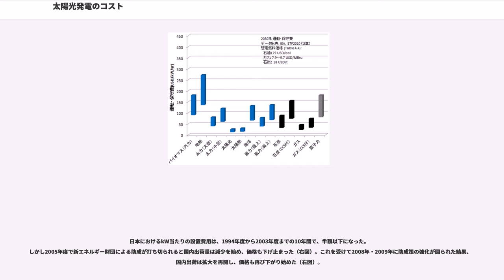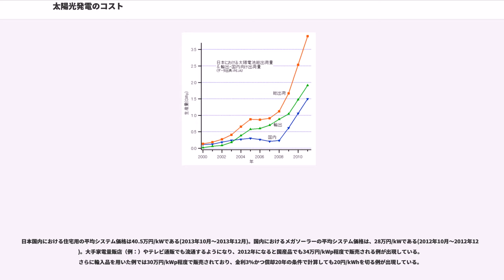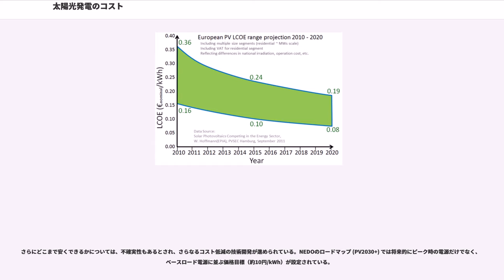太陽光発電のコスト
太陽光発電のコストは、運転に燃料費は不要であるため、設備と設置工事費および長寿命化のためのメンテナンス費用でほぼ決まる。開発当初は非常に高価であり用途が限られたが、工業製品として典型的な価格低減を続け、現在では一般家庭でも導入可能な水準（コスト回収可能性有り）に低減してきている。昼間のみ発電する特性から、系統連系して用いる場合は昼間の電力需要ピーク時のコストで論じられる。現時点でのコストは既存電源よりも高価であるが、既に条件の良い国や地域では既存の電源と同等、もしくはより安くなり始めている。また蓄電して独立型のシステムとして用いる場合は、蓄電池や他の電源を組み合わせた場合のコストで論じられる。一方、途上国で送電網が未整備な場合、消費電力に比して燃料輸送費や保守費が高い場所など（山地、離島、砂漠、宇宙等）では、現段階でも他方式に比較して最も安価な電源として用いられる。今後もさらなるコスト低減が見込まれており、中長期的にはコストが最も安い発電手段の一つになると予測する報告もある。

太陽光発電のコストの相場は、いまのところ他の電源の数倍とも言われる。電力量あたりのコストでは価格競争力が不足するため、現時点では普及促進に際して助成が必要とされる。しかし普及に伴い、ほぼ経験曲線効果に従って価格が低下し続けている。2012～2020年には条件の良い国・地域から、既存の火力発電と発電コストで競うようになると見られる。一部地域では2011年時点でグリッドパリティが既に達成されていると見られる。また中長期的には、コストが最も安い発電手段の一つになると見られている（右図）。

こうしたことを踏まえ、“2030年ごろになっても経済的に自立できない”などとする主張は誤りであるとの指摘もなされている。

現在の太陽光発電のコストの内訳においては、工事・流通・周辺機器等の費用の割合が大きくなっている。太陽電池モジュール（パネル）の製造費は、米国における住宅用の場合で設備導入費用の2割程度と見られる。

米国における2011年時点での住宅用設備(5kW)におけるコスト構造の調査結果では、設備容量1kWあたりの導入費用に占めるモジュール（パネル）価格の割合は4割弱で、残りは周辺機器・工事・手続き等の費用と見積もられている。またモジュール価格の内訳は、製造コストが約6割、流通マージンが約4割と見られている。

日本国内においては、太陽光発電の発電コストは2007年時点で46円/kWh前後とされるが、このうち1/3近くが金利によるものである。金利を除いた正味の発電コストは2011年時点で30円/kWh前後と見られている。また2007年時点で、設備導入費用のうち約半分は流通経費や工事費が占めていたと見られる。

なお、2011年12月13日の政府内閣府のコスト等検証委員会では、住宅用太陽光発電の場合、2010年時点で太陽光発電のコストは33-38円/kWhとの見積もりを発表し、2030年には10-20円/kWh程度にまで発電コストが下がる可能性も示した。

2016年の住宅用太陽光発電のコストは約18円/kWhにまで減少した。

太陽光発電は天候によって発電量が不随意に変動する。このため発電量に占める太陽光発電の割合がある程度大きくなると、変動への対策のコストが発生するようになるとされる。全てを太陽光発電だけで供給する独立型のシステムでは、蓄電池のコストが上乗せされる。系統連系した場合についても、供給電力に占める割合が増えるにつれて系統側で変動対策のコストが増加すると考えられている。しかし火力発電に比較して随意性で劣る点においては風力発電や原子力発電なども（それぞれ特性は異なるが）同様であり、それぞれ供給電力に占める割合が増えるにつれて対策コストも増えるとされる。こうした電源の割合を増やすため、電気自動車などの負荷側との協調も用いて系統全体の機能を向上させるスマートグリッドなどの対応策の検討や法制化が各国で始まっている。日本においても、今後のコスト低下の見通しやコスト負担のしくみなどを含めた議論が行われている。

一方、下記のように付加的なコスト上のメリットが生じる場合がある。このような付加的なメリットにより、発電量あたりのコストが従来型電源の数倍であっても電力供給網全体のコストを低減させる場合があるとされる（P.192など）。

経済面では投資誘発や雇用拡大、技術革新の促進等、産業としてのメリットも評価の対象となる。また太陽光発電単独ではなく、様々な再生可能エネルギーを含め...